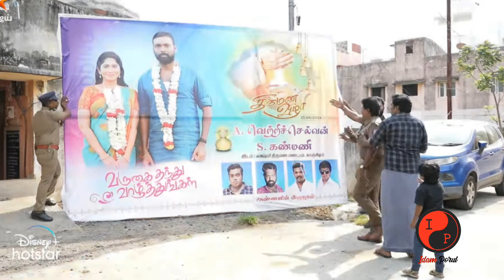Thendral Vandhu Ennai Thodum Promo today episode semma twist - 15th June 2023 promo review